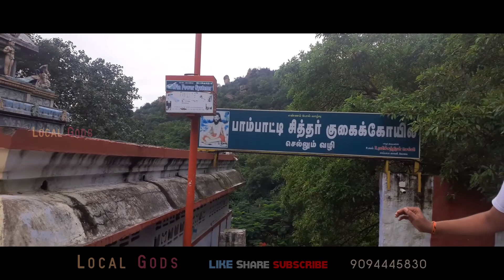Erumeli Petta Thullal ( 2022 ) A Journey tamilnadu to Sabarimalai | male Saami attam travel vlog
Thanks to Murali
Watch this video ! You'll be inspired
LocalGods A Journey to Sabarimala | Local Gods
A Journey to Sabarimala | Local Gods | irumudi kattu sabarimalaikku| temple travel vlog tamil
A Journey to Sabarimala Local Gods irumudi kattu sabarimalaikku temple travel vlog Sabarimala Yatra